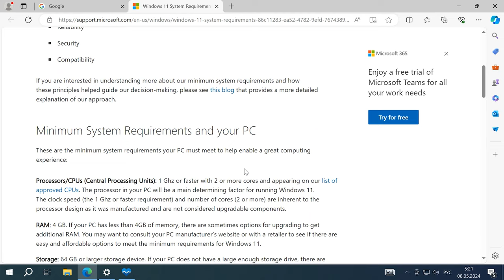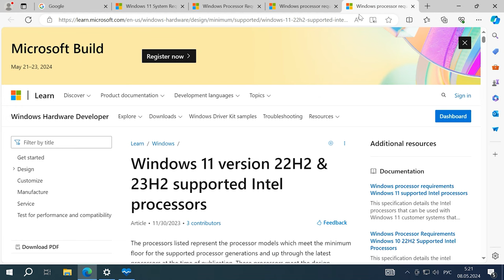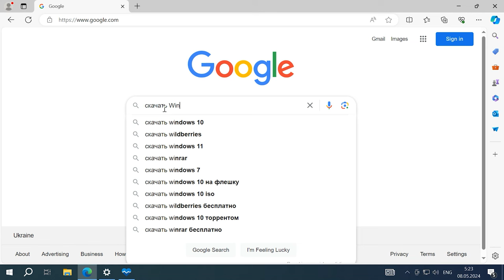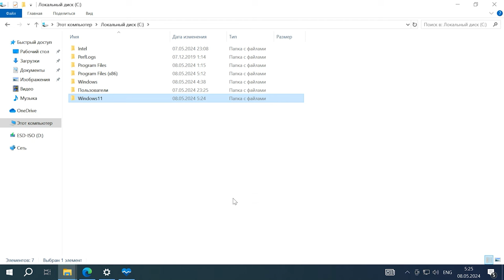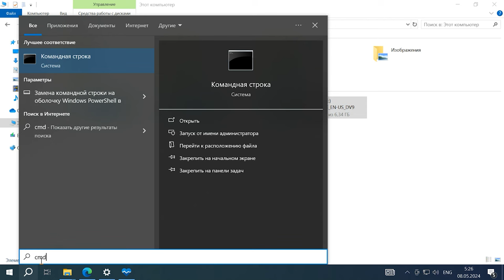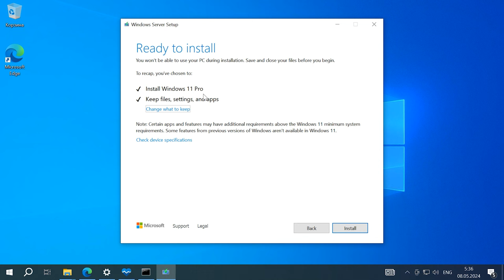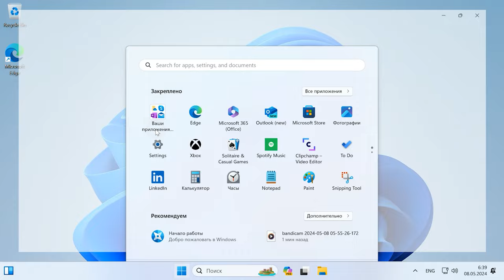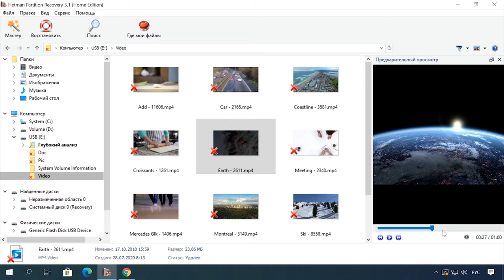Новый способ обновления Windows 10 до Windows 11 на неподдерживаемом оборудовании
⭐⭐⭐⭐⭐ Смотрите новый способ как быстро обновить Windows 10 до Windows 11 на неподдерживаемом оборудовании.
Как известно с лицензионной Windows 10 можно бесплатно перейти на операционную систему Windows 11. Но что же делать если ваш компьютер не может обновится к одиннадцатой Windows, оборудование вашего ПК не поддерживает данную операционную систему. Далее в видео мы рассмотрим, как обновить десятку до Windows 11 на неподдерживаемом компьютере и стоит ли это делать.
С помощью данного способа вы с легкостью сможете выполнить обновление до версии Windows 11 23H2, но обновление придется делать вручную.

Содержание:
00:00 - Вступление
02:11 - Как обновить компьютер, который не соответствует требованиям Windows 11
06:06 - Как откатить систему
07:42 - Заключение

- другие способы обновления до Windows 11 на неподдерживаемом компьютере

Другие видео